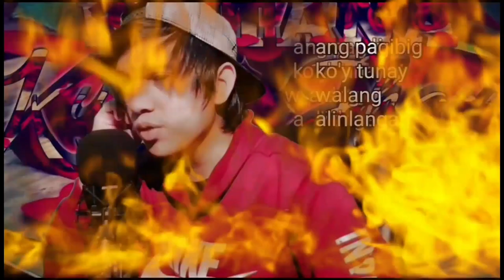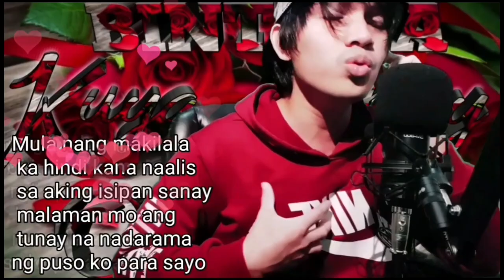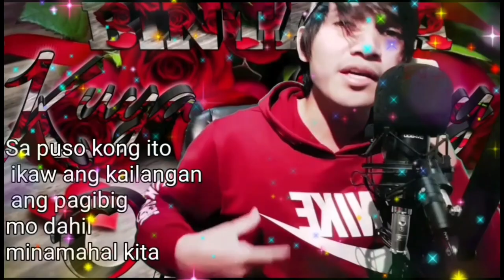Rap Compilation 2020 | Kuya jhay official Rap Covers | Bintana | Binalewala | Paglisan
Bintana cover by kuya jhay official
Binalewala cover rap song
Paglisan cover rap song

We make these videos with the intention of educating others in a motivational/inspirational form. Our understanding is that it is in correlation to Fair Right Use, however given that it is open to interpretation, if any owners of the content clips would like us to remove the video, we have no problem with that and will do so as fast as possible.